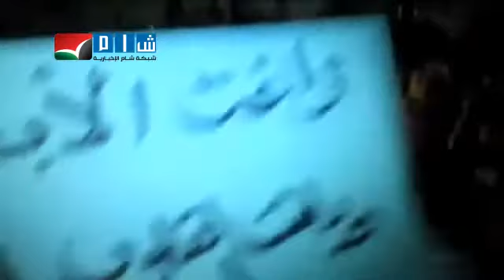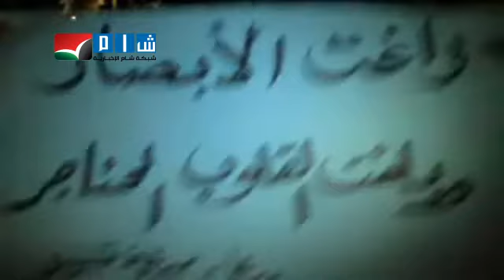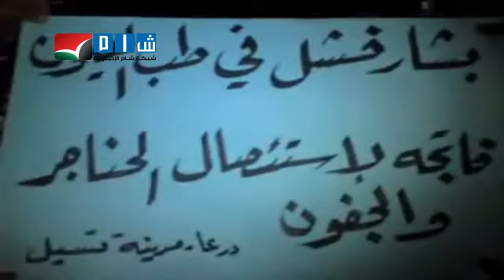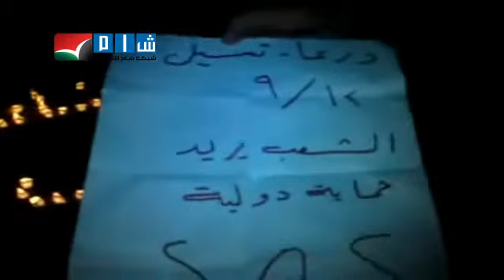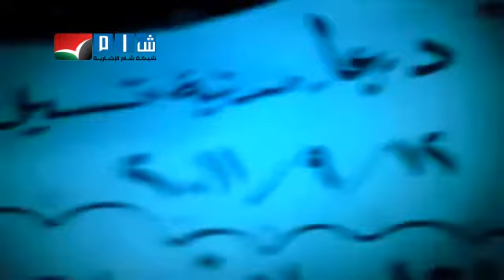درعا - تسيل - مظاهرة الإثنين 12 ايلول ج1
درعا - تسيل - مظاهرة الإثنين 12 ايلول ج1    agm